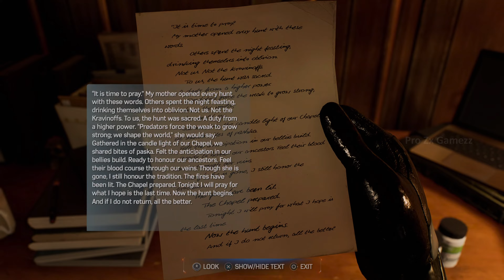MARVEL SPIDER-MAN 2 PS5 - part 7 Walkthrough gameplay No Commentary (4K ULTRA HD 60FPS).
Marvel's Spider-Man 2 is an action-adventure single-player[1] video game played from a third-person perspective. As with the first game and Miles Morales, Peter Parker and Miles Morales are the two main characters, with Mary Jane and Venom[2] playable in certain missions, becoming individually playable in accordance with the story as they traverse an open world New York City and fight enemies.[3] Players can acquire new abilities and collect various Spider-Man suits. Peter and Miles can be freely swapped between at any point during free-roam in the game's open world, and have dedicated missions both in the main story and as part of side content that takes advantage of their individual traits.[4]

💎HELLO GUYS IAM PAVAN KUMAR MY CHANNEL NAME : pro zx gamezz
💎I Play playstation 5 Games And pc Games.
💎OFFLINE GAMING.
💎No Commentary Content.

💎I TRY TO UPLOAD AT LEAST  TO LONG VIDEOS A MONTH

💎HOPE YOU FIND SOMETHING TO ENJOY HERE.

💎I HOPE YOU ENJOY WHATEVER TRASH I PUT ON THIS CHANNEL

💎LEAVE A COMMENT TO LET ME KNOW HOW GOOD TERRIBLE MY CONTACT IS. IT ALWAYS HELP!

💎my specs :

💎PLAYSTATION 4
💎PLAYSTATION 5
💎ASUS TUF GAMING A15 LAPTOP
💎NVIDIA GeForce RTX 3050 AMD
💎Ryzen 7 4800H 8-Cores Processor
💎16gb RAM HARD DRIVE 512GB SSD
💎GRAPHICS CARD 4GB